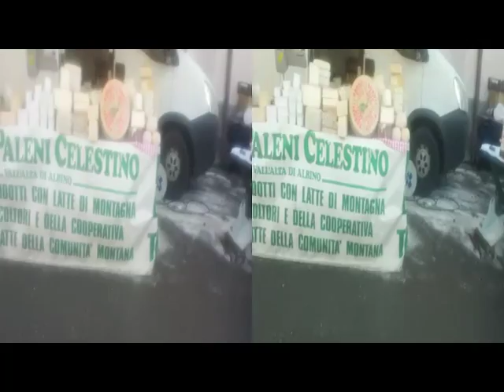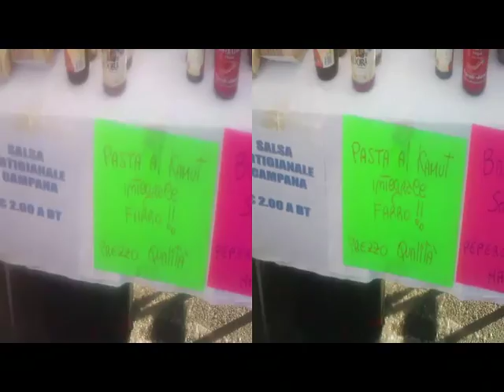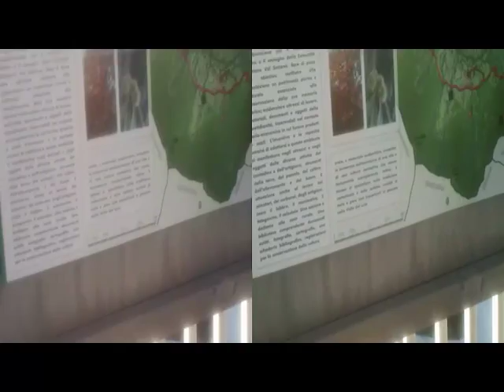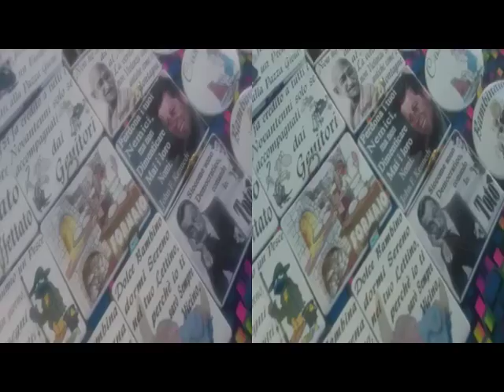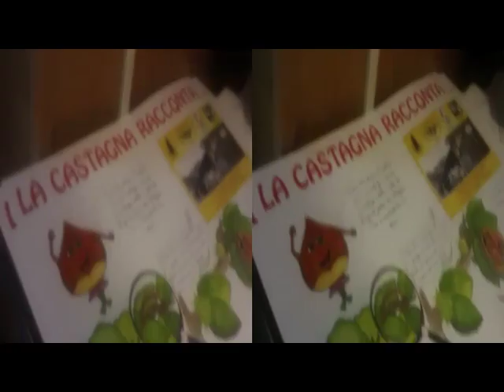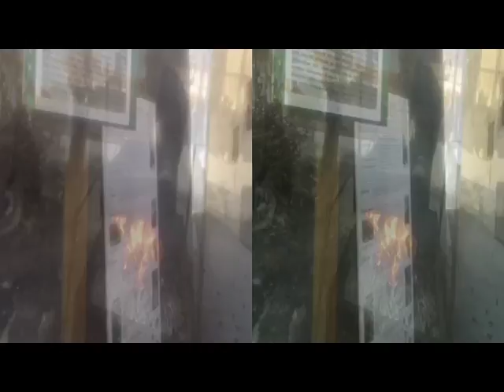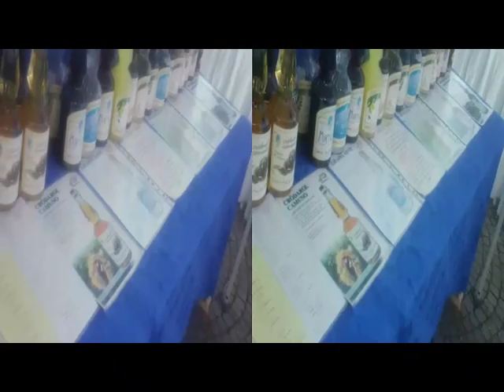yt3D 3D Anaglyph Casale|AlbinoBergamasco ChestnutFeast [by S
yt3D 3D °Anaglyph Casale|AlbinoBergamasco ChestnutFeast [by Sergio Conegliano]
PS.-  No 3D °Anaglyph if Settings [GearSymbol]: Off